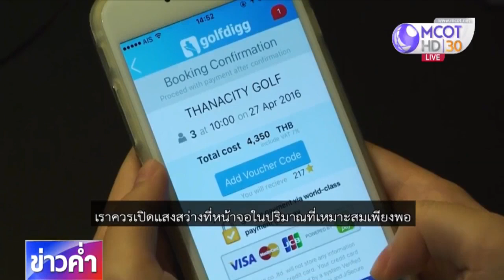ชัวร์ก่อนแชร์ : เปิดหน้าจอมือถือสว่างสุดกระจกตาพรุน จริงหรือ?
บนสังคมออนไลน์แชร์เตือนว่า การเปิดหน้าจอมือถือแบบสว่างสุดจะทำให้กระจกตาพรุนได้ เรื่องนี้จริงหรือไม่ ติดตามจากศูนย์ชัวร์ก่อนแชร์